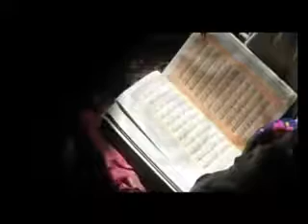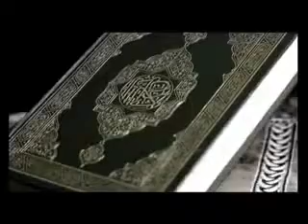01. FATIMAH MENYADARI KALAU AJARAN AGAMANYA TIDAK BENAR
TIDAK MENYEDIAKAN KOLOM KOMENTAR.
YESUS BUKAN UNTUK DIPERDEBATKAN.
YANG TIDAK PERCAYA JANGAN DILIHAT.
YANG MASIH NGOTOT SILAHKAN LANGSUNG BERBICARA SENDIRI DENGAN TUHAN ALLAH KITA YESUS KRISTUS YANG BANGKIT DAN HIDUP KEMBALI.
DIA BISA DIAJAK NGOMONG KARENA DIA ALLAH YANG HIDUP.
ALLELUYA - AMIN.